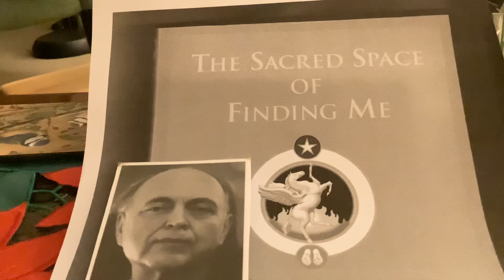I Meditate Everyone. I Am Perfectly Coincident With all-and-All. p.51. Adi Da Samraj